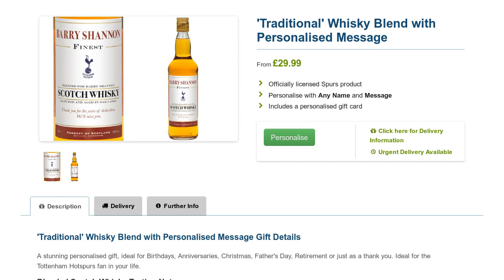Traditional Spurs Whisky Blend With Personalised Message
Traditional Whisky Blend with a personalised Spurs bottle label. Add any name to this special Whisky for Tottenham fans. Fast UK delivery.